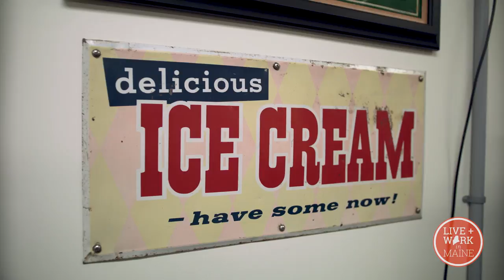MaineBusiness - Gifford's Ice Cream - S2 - Episode 21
Erin tours of the Gifford’s Ice Cream plant in Skowhegan, and meets the new CEO, the 5th generation of the Gifford family.